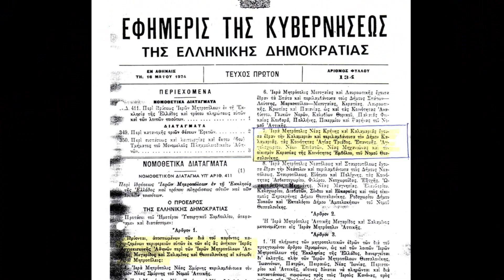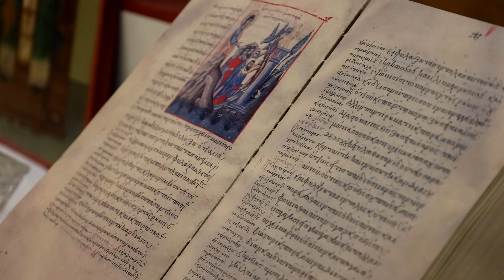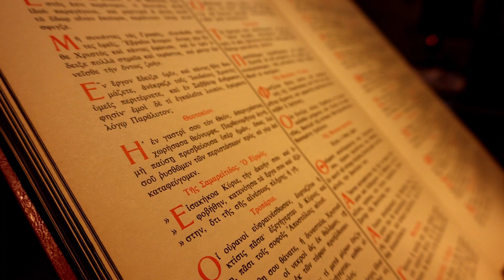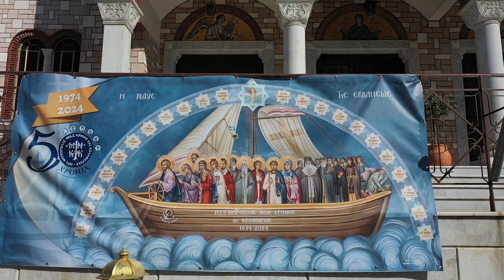Ιερός Ναός Ευαγγελισμού της Θεοτόκου(μικρού εμβόλου)Καλαμαριάς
Μία παρουσίαση του Ιερού Ναού Ευαγγελισμού της Θεοτόκου(μικρού εμβόλου)Καλαμαριάς